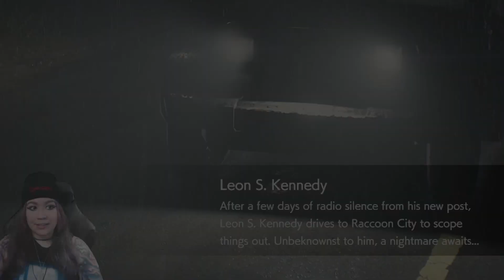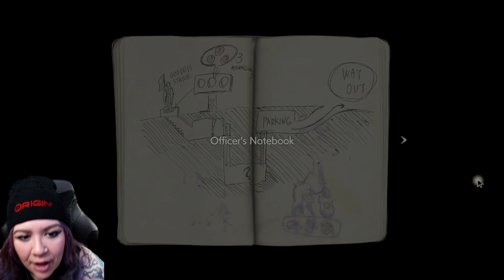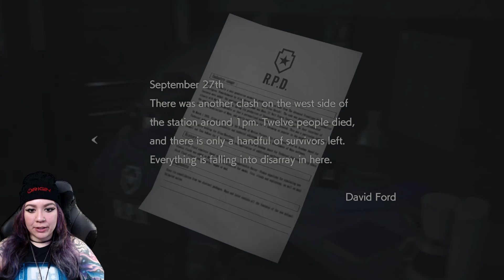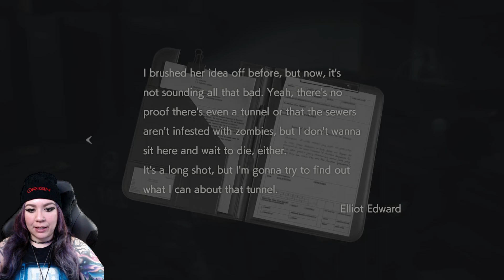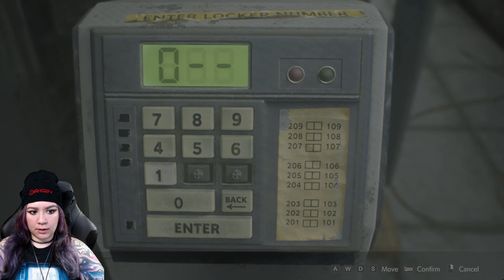THIS IS SO SCARY!! | Resident Evil 2 (PC/Remake) | First Playthrough | Part 1 | Leon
Welcome to Resident Evil 2, Spookies!!! We played through the first one, now it's time to play the second one! It's my official first time playing it! I have seen a few gameplays of it on YouTube before, but it's been a while. I'm glad I have bad memory, because it's like really playing it for the first time lol. I hope y'all enjoy!!

If you guys want some Demi merch click this link!